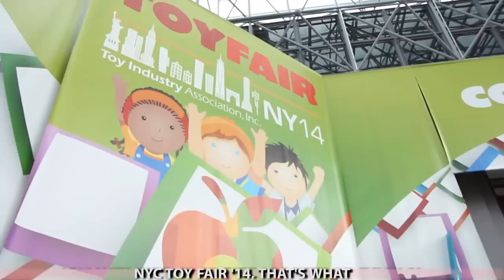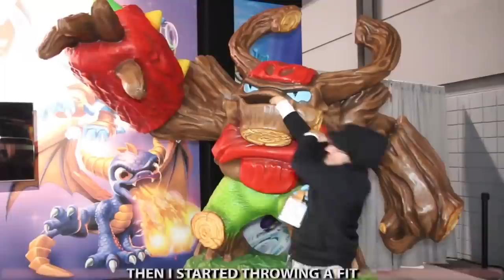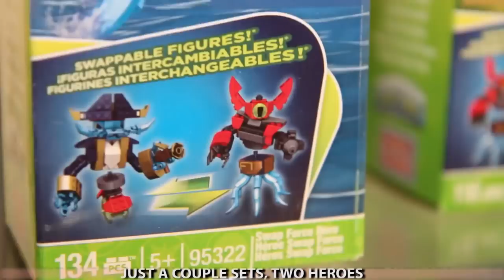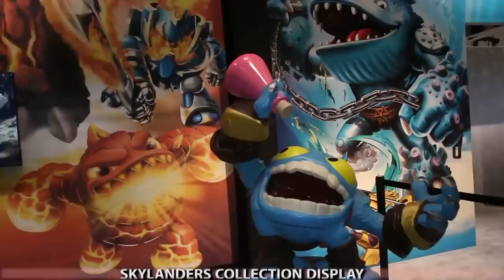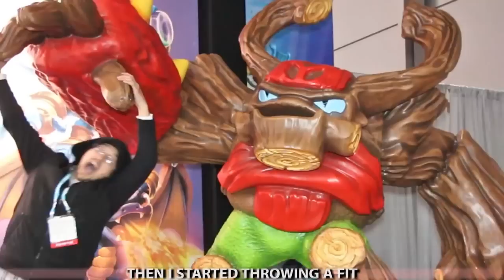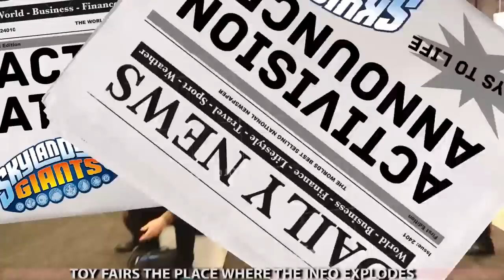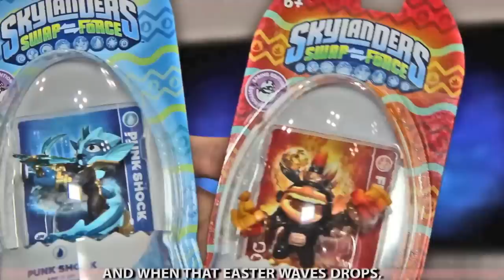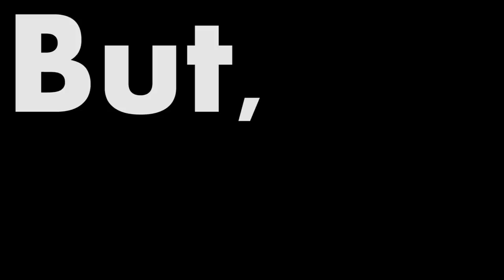Skylander Raps: NYC Toy Fair 2014 wRAP Up Song (Hour Long)